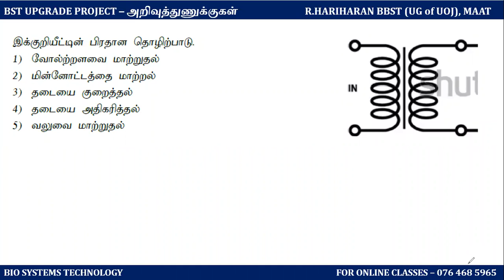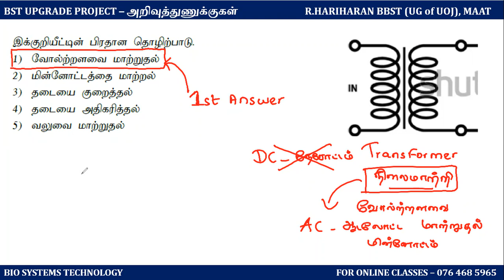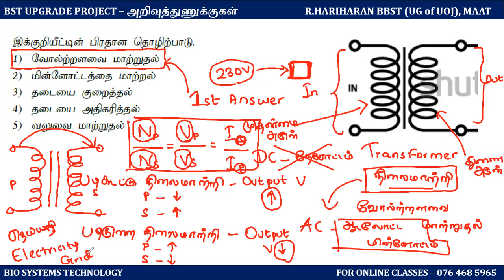BST UPGRADE PROJECT ( MCQ 170) - BIO SYSTEMS TECHNOLOGY | TAMIL | BST MCQ EXPLANATION FOR BIO TECHIE